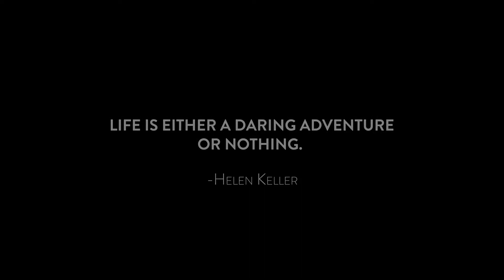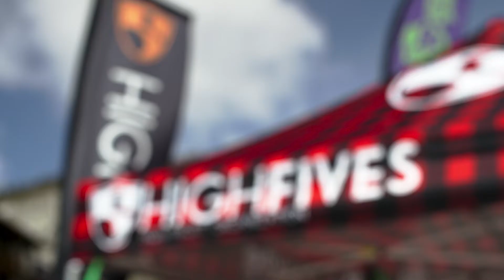Helmets Are Cool BASCIS 8 | Chapter 1 | Sally Francklyn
Chapter 1 | Sally Francklyn

Sally Francklyn lived for skiing. She grew up ripping the mountains of Colorado and later joined the Copper Mountain Ski Patrol to give back to the community she called family. In 2012, she suffered a life altering, traumatic brain injury after falling over a 1,000 ft down a couloir in Jackson Hole, Wyoming. Luckily she was wearing a helmet or she likely wouldn’t be here today to tell the story of her remarkable recovery and road to independence. Through hard work, perseverance and pure grit, Sally is once again embracing the adventure of life.